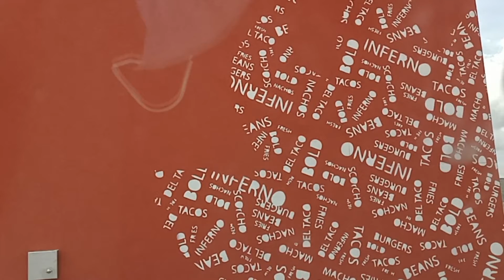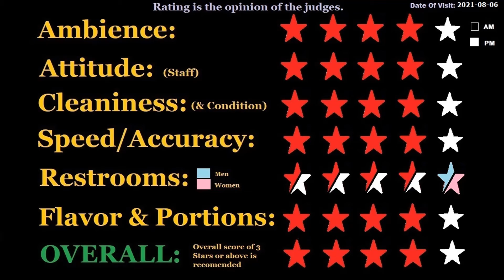Restaurant Review: Del Taco - 1443 N Expy Griffin GA 30223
vvvvvvv Click SHOW MORE below. vvvvvvv

The City of Griffin has been about infested with Taco Bells for years. We have two of them in this little town. Well, yesterday they got some competition! Our first Del Taco opened up on North Expressway. It is a welcome change. Although Del Taco and Taco Bell are very similar, their flavors do not really compare. Watch this video and learn how my first visit to this new Del Taco went.